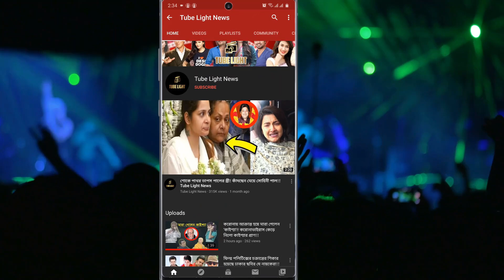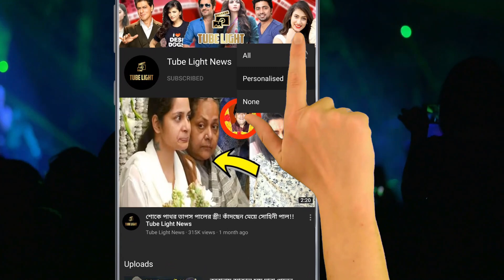মা শুভশ্রীকে ছাড়াই একা খেলা করছে ইউভান !